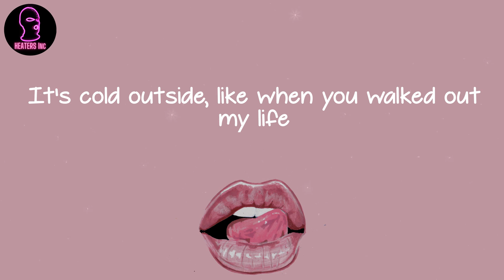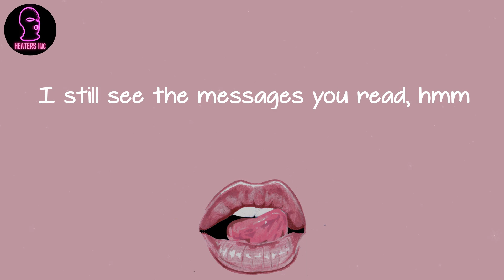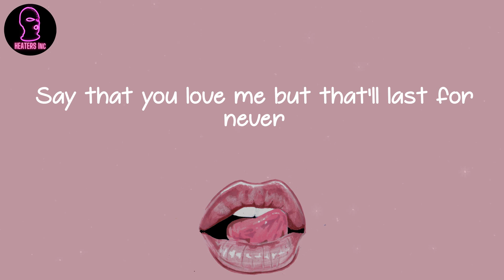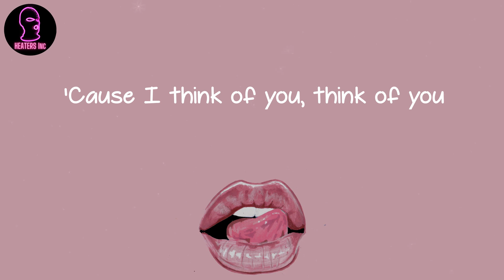Giveon - Heartbreak Anniversary (lyrics)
🪐 Lyrics Heartbreak Anniversary Giveon:
Ooh-oh-woah
We miss on your side of the bed, hmm
Say that you love me but that'll last for never
Heartbreak anniversary
Heartbreak anniversary
Do you ever think of me?
No
No-no, no-no
Ooh-ooh
Nah
I'm buildin' my hopes up
Like prayers ain't so [?] helpin' to this day
I still see the messages you read, hmm